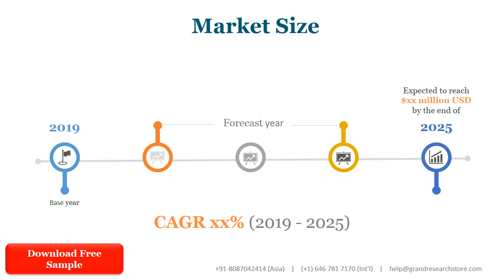Global Viral Transport Media Sales Market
The global Viral Transport Media market was valued at US$ XX in 2020 and will reach US$ XX million by the end of 2027, growing at a CAGR of XX% during 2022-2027.